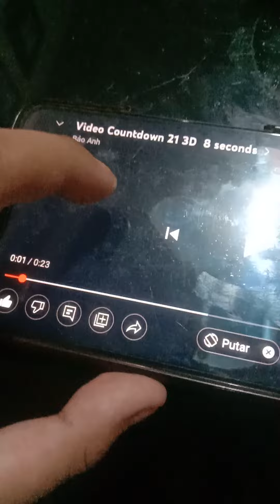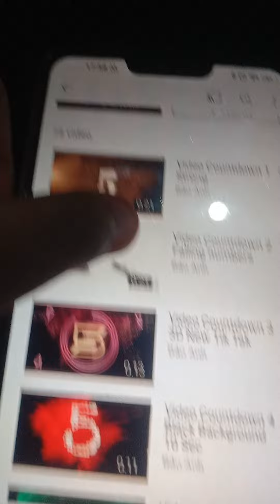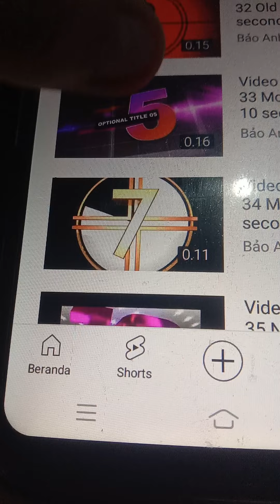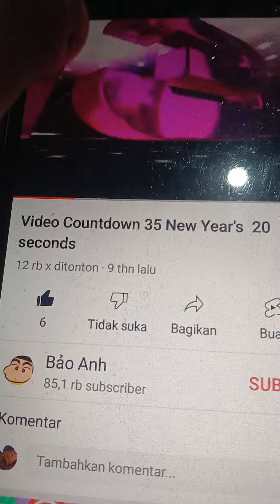countdown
1gold 2video 3color 4monster 5white-extra 6white-speeds 7grey 8films 9pink